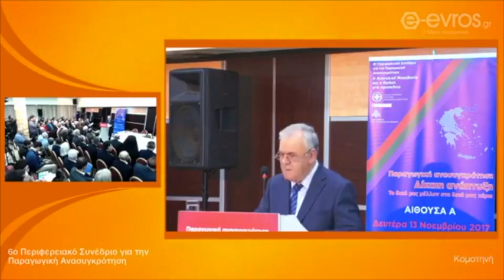Δραγασάκης: Ο ιστορικός κύκλος της σκληρής επιτροπείας φθάνει στο τέλος του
Στο Περιφερειακό Αναπτυξιακό Συνέδριο Ανατολικής Μακεδονίας - Θράκης που διεξάγεται στην Κομοτηνή «Ο ιστορικός κύκλος της σκληρής επιτροπείας φθάνει στο τέλος του. Καθήκον μας να σχεδιάσουμε την παραγωγική ανασυγκρότηση της μεταμνημονιακής Ελλάδας» - Ομιλία του Αντιπροέδρου της Κυβέρνησης, Γιάννης Δραγασάκης - Yannis Dragasakis.